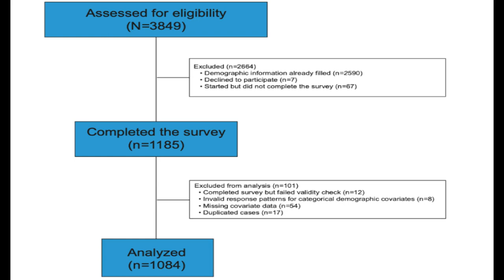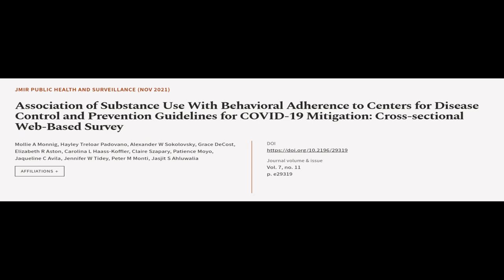Association of Substance Use With Behavioral Adherence to Centers for Disease Control... | RTCL.TV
### Keywords ###

### Article Attribution ###
Title: Association of Substance Use With Behavioral Adherence to Centers for Disease Control and Prevention Guidelines for COVID-19 Mitigation: Cross-sectional Web-Based Survey
Authors: Mollie A Monnig, Hayley Treloar Padovano, Alexander W Sokolovsky, Grace DeCost, Elizabeth R Aston, Carolina L Haass-Koffler, Claire Szapary, Patience Moyo, Jaqueline C Avila, Jennifer W Tidey, Peter M Monti ,and Jasjit S Ahluwalia

### Video Timestamps ###
0:00:00 - Summary
0:00:57 - Title
0:01:04 - Tail
0:01:09 - End